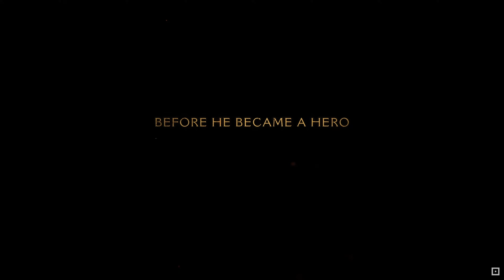Reacting to the new Doom : The Dark Ages trailer! My childhood game!!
reacting to my childhood game Doom : the dark ages!! i am so looking forward to this game!!